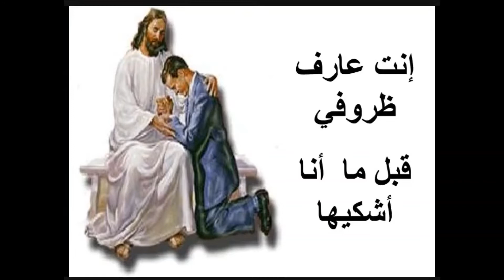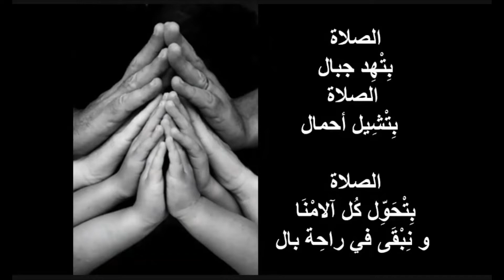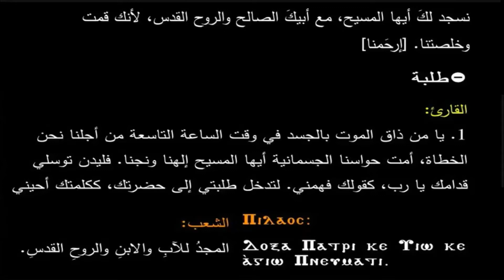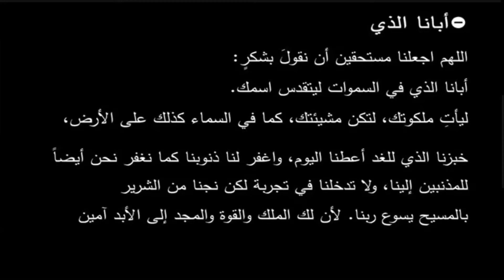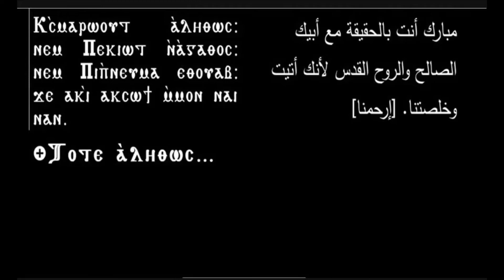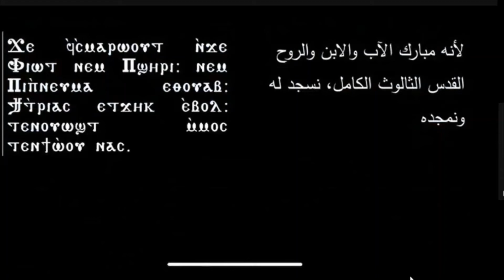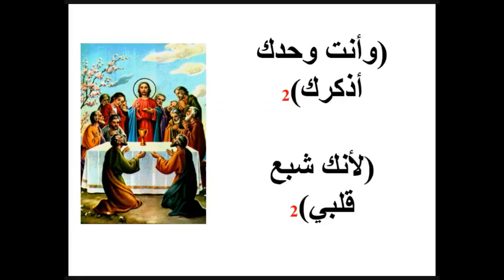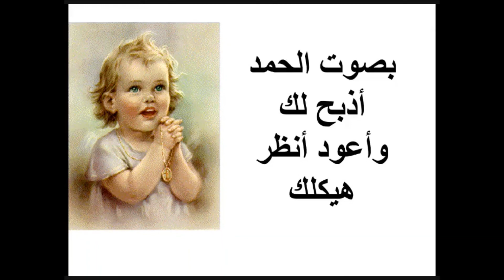September 7, 2020 - Seniors Meeting with Fr. Antonios